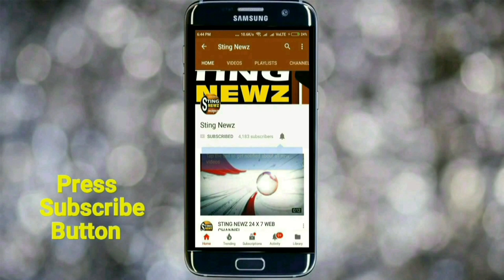ব্যক্তিগত উদ্যোগে দুঃস্থদের মধ্যে ত্রাণ বিলি করলেন তৃণমূল নেতা অসীম সাহা, সহ-সভাপতি, কৃঃ সাঃ জেঃ তৃঃ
ব্যক্তিগত উদ্যোগে দুঃস্থদের মধ্যে ত্রাণ বিলি করলেন তৃণমূল নেতা অসীম সাহা, সহ-সভাপতি, কৃঃ সাঃ জেঃ তৃঃ কঃ